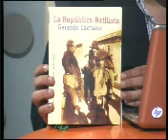Programa 9 de Setiembre 2011- bloque 3.mp4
En el último bloque con el historiador Gerardo Caetano analizamos aspectos dela coyuntura actual del país. El diagnóstico sobre la realidad actual de la educación en el país es categórico, la educación se encuentra en "emergencia"